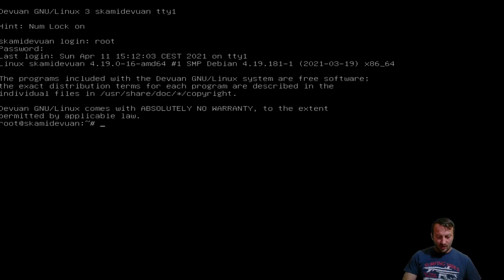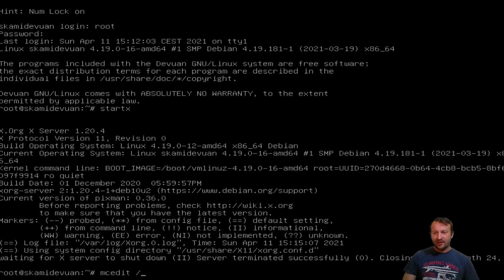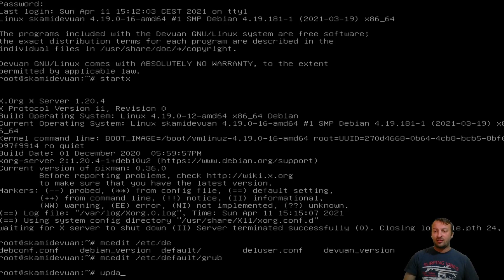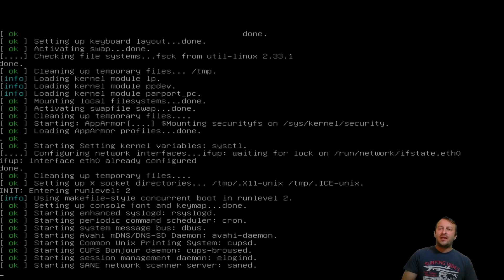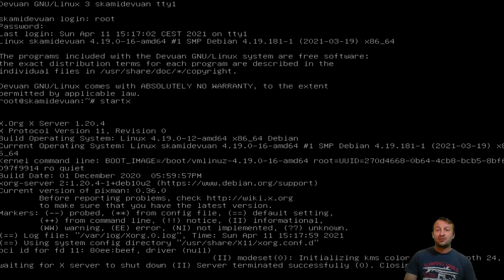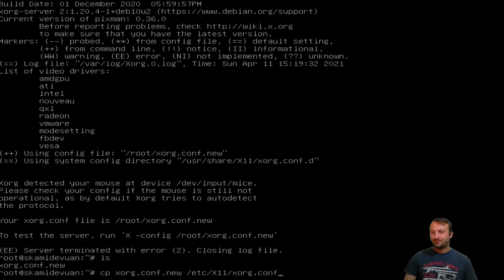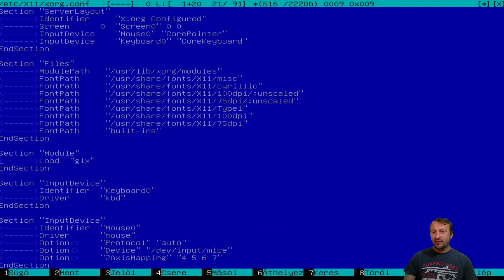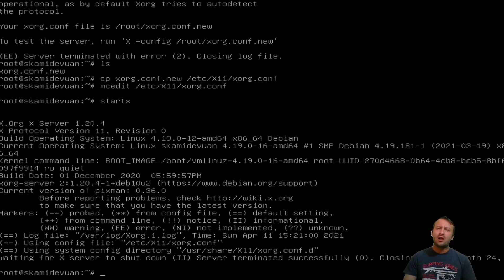Kijelző elforgatása linux alatt